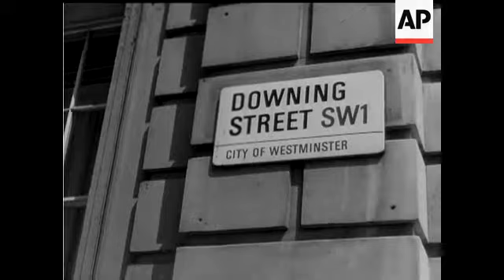MRS GANDHI IN LONDON - NO SOUND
(30 Jun 1973) MRS GANDHI IN LONDON - NO SOUND